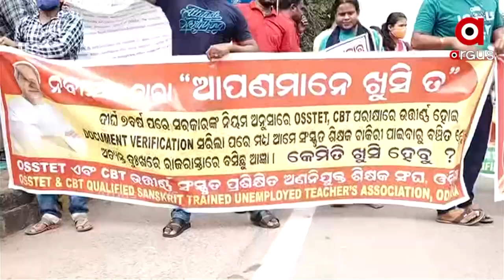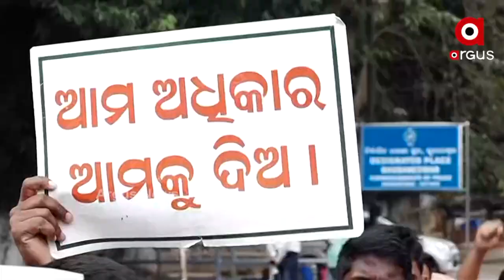ରାଜରାସ୍ତାରେ ଝାଡୁ ମାରିଲେ ସଂସ୍କୃତ ଶିକ୍ଷକ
ଏ ମୁଣ୍ଡରୁ ସେ ମୁଣ୍ଡରୁ ସଫା କରିଲେ
ଆଜି ନିଆରା ଢଙ୍ଗରେ ପ୍ରତିବାଦ କରିଛନ୍ତି ସଂସ୍କୃତ ଶିକ୍ଷକ । ରାସ୍ତା ସଫା କରିବା ସହ ପିଏମଜିରେ ସମସ୍ତ ଆଶାୟୀ ସଂସ୍କୃତ ଶିକ୍ଷକ ଝାଡୁ ମାରିଛନ୍ତି । ଶିକ୍ଷକ ଯୋଗ୍ୟତା ଥାଇ ମଧ୍ୟ ଏମାନଙ୍କୁ ନିଯୁକ୍ତି ମିଳିନଥିବା ଅଭିୟୋଗ ହୋଇଛି ।